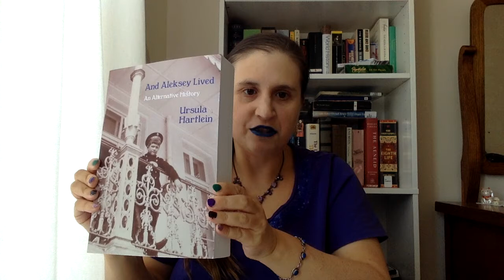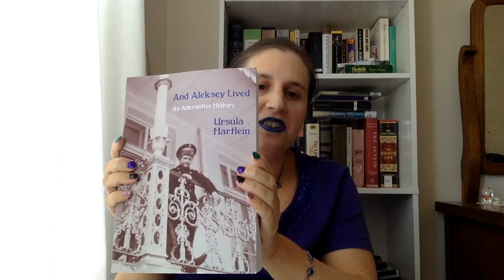Background information on my book And Aleksey Lived: An Alternative History (AuthorTube)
Lots of information on the writing history of my book And Aleksey Lived: An Alternative History, which went through two attempts at a first draft before I finally wrote it properly from 2014–18. In the book, Aleksey is rescued from the firing squad and goes on to become the greatest Tsar in history.

Sorry, I made two goofs while speaking! I meant to say Princess Ingrid of Sweden eventually became Queen Ingrid of Denmark, not Sweden. The real name of Aleksey's distant cousin and right-hand man Bimbo was also Grand Duke Nikolay Mikhaylovich, not Mikhail Nikolayevich.

I also forgot to mention exactly what I did decide to do with Anastasiya, after not doing anything with her as a subconscious reaction against how overrepresented she is in fiction and film. Perhaps I'll get into that in another vlog on this book.